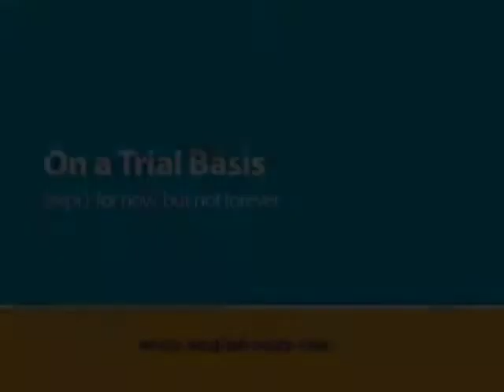English Idioms: "On a Trial Basis"